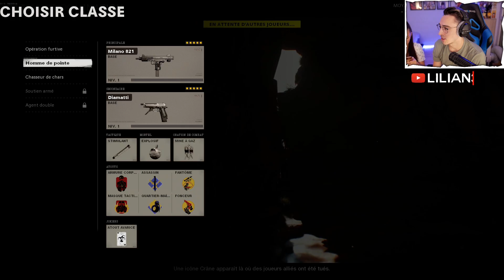La guerre sur la bêta de CALL OF DUTY BLACK OPS COLD WAR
On test la bêta fermé de Cod Black ops Cold War !!